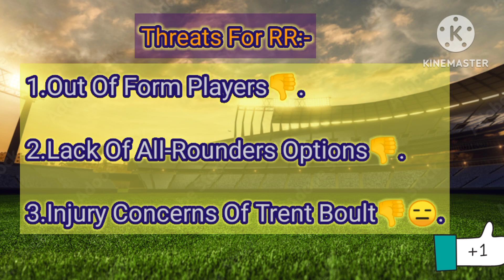Rajasthan Royals Full Squad Analysis Strengths,Weakness And Playing-11||rr full squad 2024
DC Full Squad Analysis,Strengths,Weakness And Playing-11 For Ipl 2024||dc full squad 2024
KKR Full Squad Analysis,Strengths💪,Weakness And Playing-11 For Ipl 2024||kkr full squad 2024
GT Full Squad Analysis,Strengths,Weakness And Playing-11 For Ipl 2024||gt full squad 2024
RCB Full Squad Analysis,Strengths,Weakness,Threats And Playing-11 For Ipl 2024||rcb squad 2024||
csk full squad 2024||csk squad 2024
Mumbai Indians Full Squad Analysis, Strengths,Weakness And Playing-11||Mumbai Indians Squad 2024||
Hardik Pandya Comeback In Mumbai Indians As A Captain👎😑
Hardik Pandya vs Rohit Sharma
Big Breaking:-Suryakumar Very Likely To Miss Initial Phase Of Ipl😶||Hardik Injury Update?||India-11